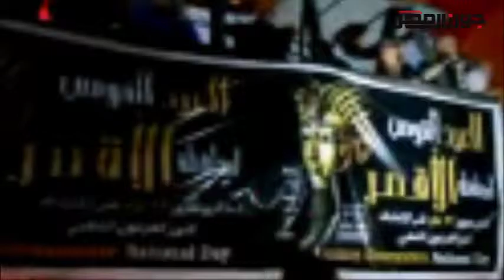المناطيد الطائرة تحلق في سماء الأقصر احتفالا بعيدها القومي